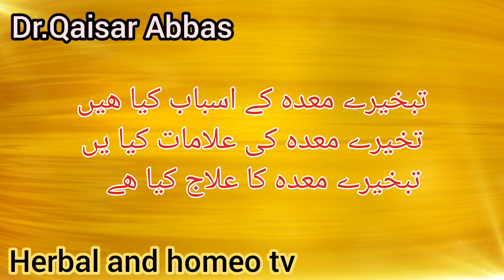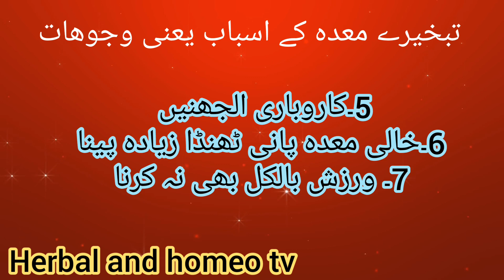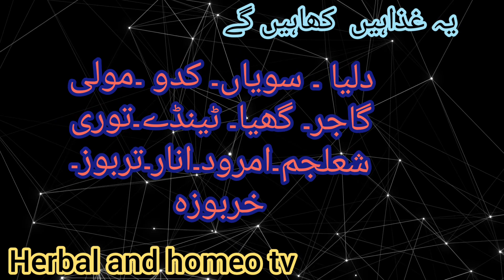Tabkheer e meda ka ilaj/ badhazmi/ تبخیرے معدہ کا علاج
۔تبخیرے معدہ کیا ھے اسکی علامات ۔اسباب۔ اور اسان گھریلو آزمودہ علاج کے بارے میں بتایا گیا ھے